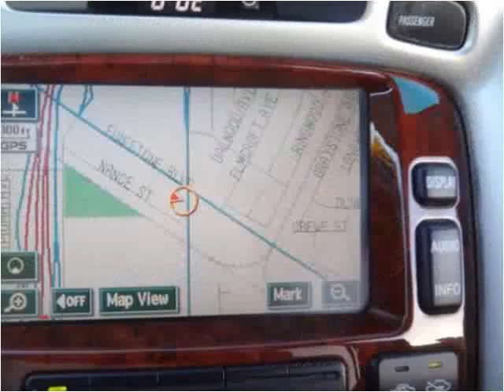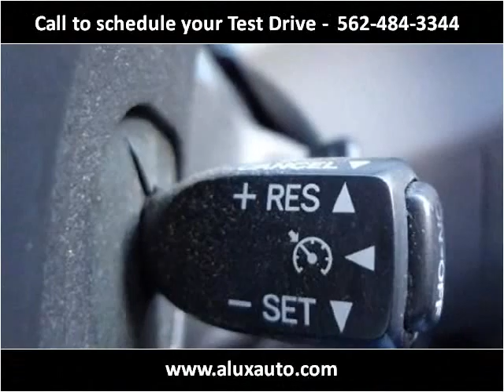2006 Toyota Highlander Hybrid Used Cars Norwalk CA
This 2006 Toyota Highlander Hybrid is available from A-Lux Auto.